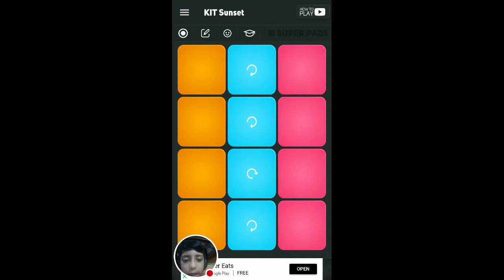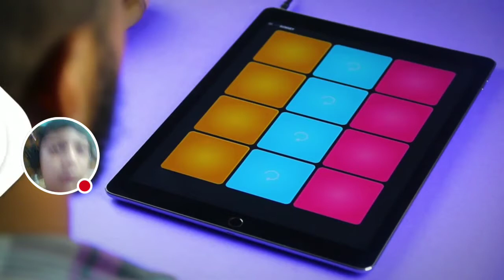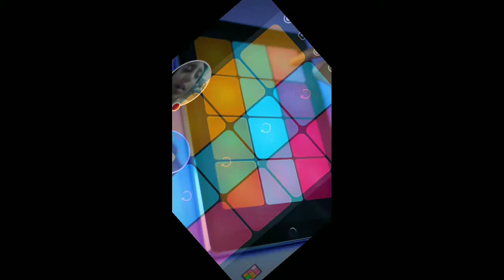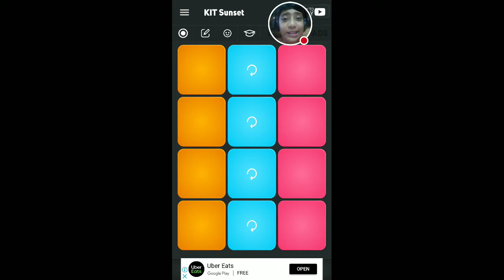Dhammal Ekdem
Watch me play Super Pads!